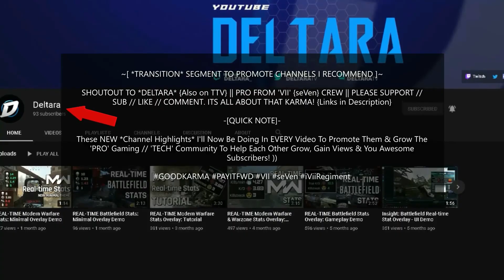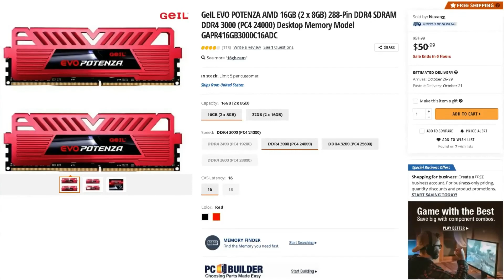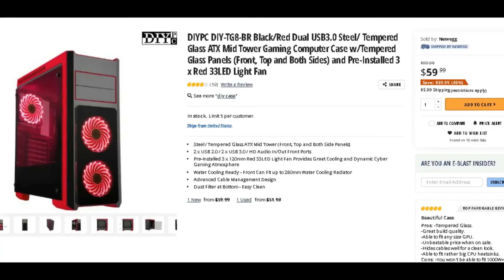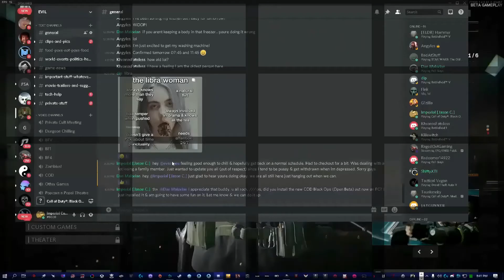CoD: Black Ops Cold War (Beta) || Tech4Sale EP01 || New *1700X* PC Promo & FPS Demo [eBay Listing!]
*EARLY* RELEASE VIDEO MEANT TO DEMO THE LISTING I HAVE ON EBAY SO THAT POTENTIAL BIDDERS/BUYERS CAN CHECKOUT BEFORE THEY BUY! [This's to help promote the upcoming build vlog & 10 game FPS demo.]

[ TIMELINE ]

INTRO: @00:03
AngylesBFV SHOUTOUT: @00:35
VII (seVen) SHOUTOUTS: @00:40
TECHINTRO: @01:10
UPCOMINGBUILDVLOGS: @01:17
TECH4SALE (Ryzen 7 1700X PC Build): @01:26
PCBUILD (Full Build Listed On eBay - 3x In Total): @02:44
MY1STGAME: @3:09
RND2: @05:25
RND3: @07:31
RND4: @08:55
RND5: @10:09
FPSRESULTS: @14:52
OUTRO: @15:00=[ TIMELINE ]=

~ THE "MAIN" VIDEO SHOULD BE FINALIZED & COMPLETE IN A FEW WEEKS & IN THE MEANTIME, THIS DRAFT WILL HAVE TO DO SINCE THIS PC LIKE MANY OTHERS THAT ARE CURRENTLY LISTED FOR SALE LOCALLY & ON EBAY. TO EXPEDITE THE SELL I ALWAYS TRY TO DO "REAL WORLD" DEMOS TO PROVIDE 'PROOF' OF PERFORMANCE, QUALITY & STABILITY . ALL OF WHICH CAN BE SEEN THROUGHOUT THE VIDEO. (Edited For Time)

~ LASTLY, I MADE SURE TO ADD A WIDE-RANGE OF MAPS, SERVERS & PLAYER COUNTS TO SHOW YOU THE PERFORMANCE IMPACT (While Recording) TO GIVE A 'REALISTIC' VIEW OF WHAT YOU CAN EXPECT, MAKING IT PERFECT FOR THOSE LOOKING TO BUY A SOLID GAMING/WORKSTATION PC THATS READY TO GO OUT THE GATE!

** NOTE **

KEEP IN MIND THE CPU WAS LEFT STOCK DURING THE GAMEPLAY. IN THE 'BUILD VLOG' YOU'LL SEE THE CPU OVERCLOCK @ 4.1 GHz (1.38V) WHICH YOU GAIN ON AVG. OF 13 - 25+ FPS (From *IPC* Gains) IN MANY OF THE LATEST GAMES, BASED ON NEW TESTING IVE DONE IN MODERNWARFARE & WARZONE WHICH ISNT DIFFERENT vs COLDWAR IN FPS! (Which Will Only Get Better After The BETA. Keep That In Mind.)

[PC QUCIK SPECS]

MOBO: MSI B350 TOMAHAWK
CPU: AMD RYZEN 7 1700X (Stock)
RAM: 16GB (4x4GB) GEIL EVO 'POTENZA' 2666 MHz (OC @ 3000 MHz)
GPU: SAPPHIRE NITRO+ RX-580 8GB OC
DRIVES: CRUCIAL P1 500GB NVME (M.2) + 4TB SEAGATE FIRECUDA SSHD
PSU: CORSAIR RM650x MODULAR (650 Watt 80+ GOLD)
CASE: DIY-TG8-BR (Custom Glass Panels)

~ SHOUTOUTS IN VIDEO "LINKS" BELOW! [Remember, on the {Top Right Corner} Headline area are their LINKS to Social Media and related accounts like Twitch.tv]

(Lol, i just realized the CAPS button was on...) I appreciate all your Support over the years & understanding my issues / struggles on making my final attempt at a comeback business & gaming wise, which includes taking YouTube serious this time around.

~ Please SUBSCRIBE ((Also click the BELL Icon which turns on Notifications so you know when my new Videos drop, especially the upcoming PCs/Tech For Sale BLOWOUT Specials & more which will all help get word out I'm back)), Also, smash the heck out of the LIKE BUTTON and lastly, do me a favor a leave comment or feedback. I'm also taking TECH Requests for those who want to see Performance / FPS of certain Builds from super budget to expensive. We have most all GENS other then my GPU Inventory is low & needs to be replenished. All in All, I need your help to get things moving along. Thx again!

🔥MY UPDATED SOCIAL MEDIA ACCOUNTS🔥

🔥PS: I post Content too, so make sure to give me a follow there now that I'm sharing a TON of Promos, BTS, Sneek Peeks, Tech4Sale to FPS Demos that wont be seen here anyways. Plus its easier to interact.